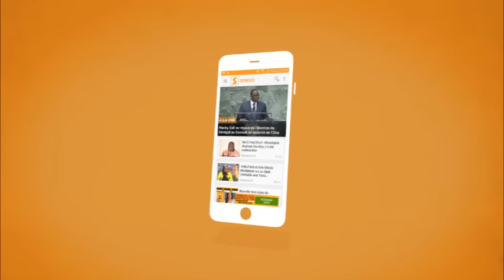Senego TV Abdoulaye Wille Porte Parole PS